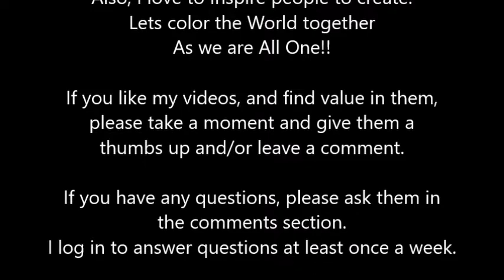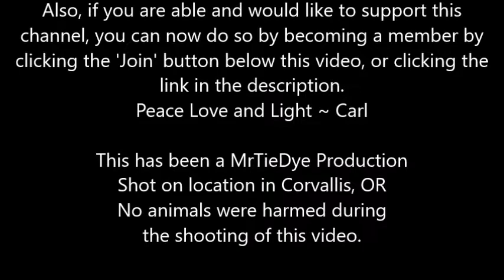Tie Dye Geode Tapestry ~ the condensed version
Here is the shorter version of the Tie-Dye Geode Tapestry that I did a super long LIVE video of where I answered a bunch of questions, so you can watch either version, the other one is It has all of the questions asked while I tied and ice dyed this tap.

for colors, I used Forrest Green, Sage, moss green, chocolate brown, truffle brown, bronze, and then I used a little bit of ultra violet and then I put some Aqua over top of the ice.

 My channel is stocked full of How-To Tie-Dye videos, Tips and Tricks, tie-dye reveals and even a few fun moments from my life.  Have fun exploring and be sure to check out the Play Lists.

If you want to see more of my work, check out these sites :

You can upload your own image, I use one of my tie-dye tees on my cards.